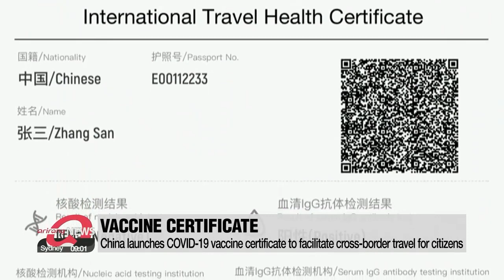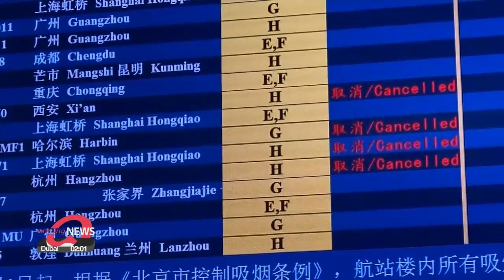China launches COVID-19 vaccine certificate to facilitate cross-border travel for citizens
중국 '백신 여권' 발급 시작... 한국과도 곧 협의

As many countries hope to reopen their borders to international visitors thanks to the massive international COVID-19 vaccination campaign,... China has launched a digital vaccination certificate, which officials say will promote safe and orderly travel.
Other countries, especially those in Europe, also plan to adopt such a scheme.
China has launched a digital COVID-19 vaccine passport to promote cross-border travel for its citizens,... joining other countries adopting a similar scheme as they seek to reopen their economies.
Beijing's foreign ministry explains the certificate will include details about the holder's COVID-19 vaccination information and test results.
During a recent press briefing, Beijing's top diplomat said the system will facilitate safe and orderly travel.
"We will launch the Chinese version of electronic traveler health certificate, which will verify nucleic acid test results and vaccination records with proper protection to personal privacy, thus facilitating safe and orderly flow of personnel."
It's left to be seen how effective such a certificate could be, given that experts do not know for sure whether vaccines can completely prevent the spread of COVID-19.
There are also notable privacy concerns.
Nevertheless, Beijing is open to initiating negotiations with Hong Kong and South Korea to facilitate two-way travel.
This comes as many other countries, especially those in Europe, plan to adopt such a scheme.
The Netherlands announced Tuesday that it will launch a vaccine passport based on a smartphone app.
Speaking to local media, the Dutch health minister said the system will enable people to enjoy travel, eating out as well as concerts and festivals.
Southeast Asian countries - namely Thailand and Vietnam - are also mulling a similar system to welcome international travelers from July.
While the plans need to be approved,... they hope the vaccine certificate can help their tourism sectors recover following an unprecedented contraction due to the pandemic.

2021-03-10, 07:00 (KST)